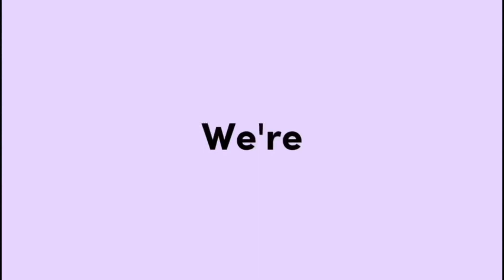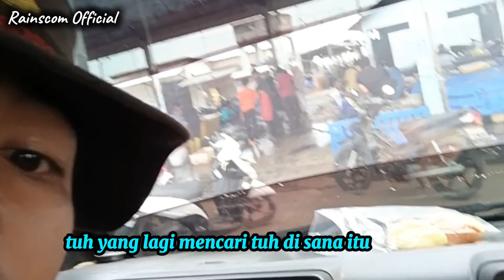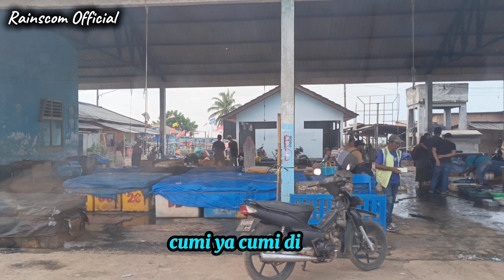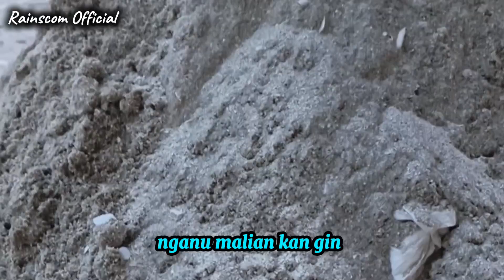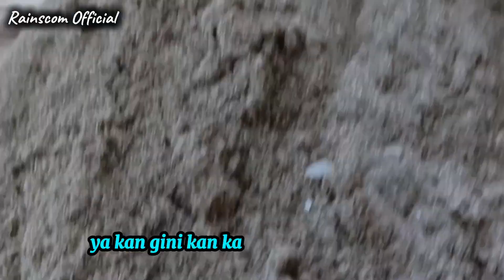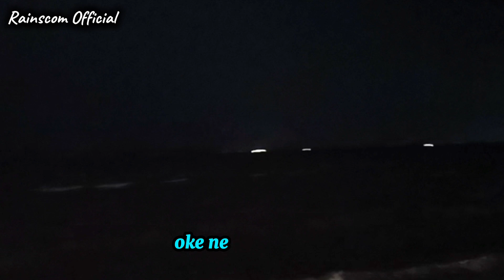Pantai Cemara Lampung Timur 2024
Channel ini RANDOM
Oke boskuhh jadi pada video kali ini saya akan berbagi sedikit pengetahuan, so jangan skip videonya biar nggak ketinggalan pada video kali ini :D